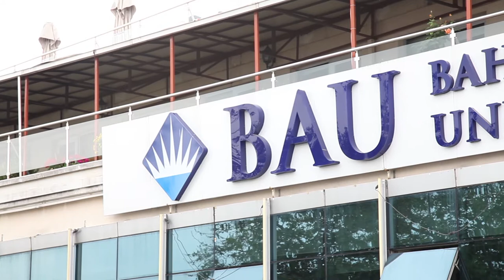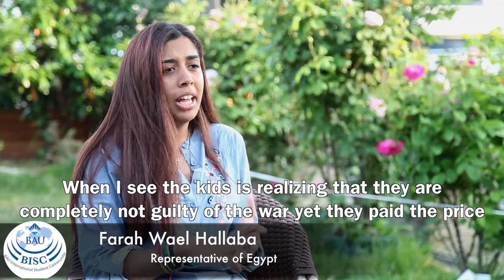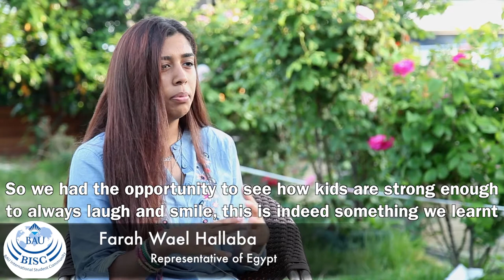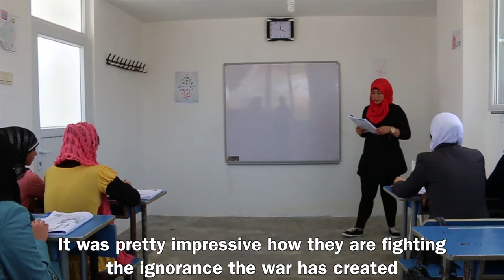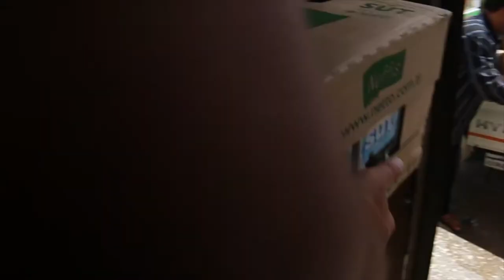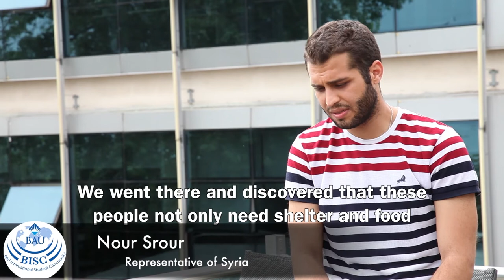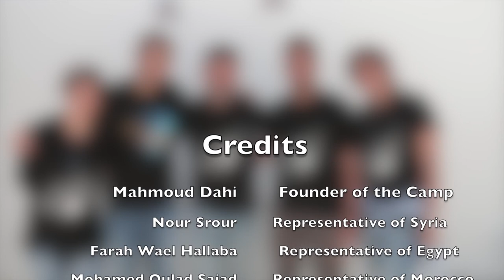BISC representatives trip to the Syrian borders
Bahçeşehir University BISC

Wait a new program will be published soon for Syrian Border